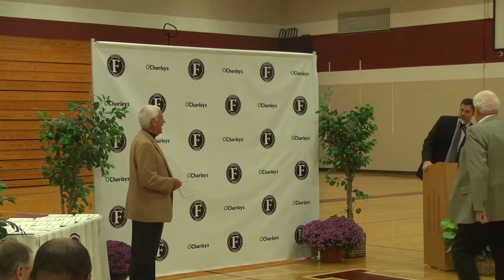2014 Hall Of Fame Inductions